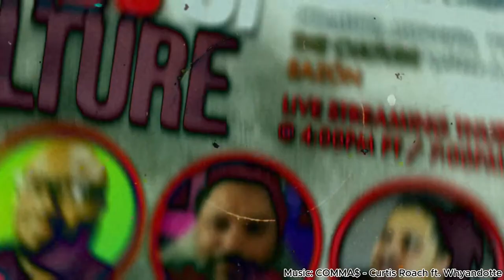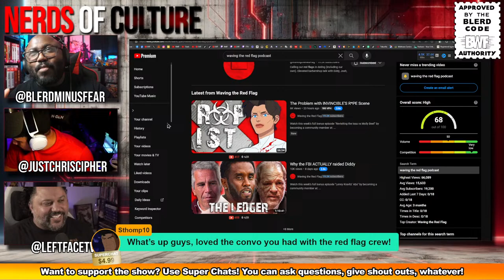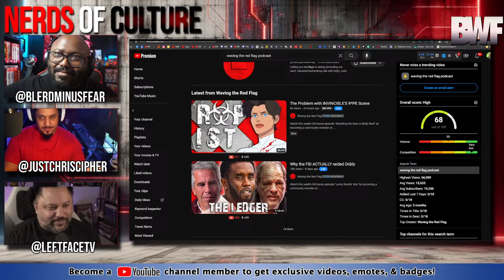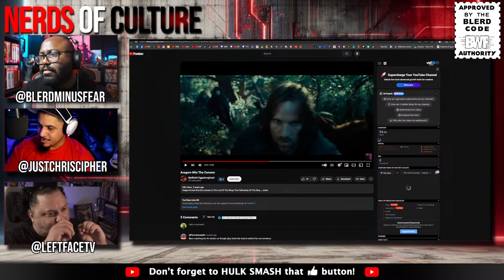Is Fallout "The Way" for Video Game Adaptations? - Nerds of Culture #20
This week's edition of The Nerds of Culture podcast we'll be discussing the Fallout TV series, and more. We'll also be discussing other topics and questions from the chat!

🔴 Want to get into content creation and streaming but don't know where to start with equipment?

🔴 Wanna ask a question on the show but not sure if it's one we get all the time? Check out the FAQ!

Twitter.com/BlerdMinusFear
Facebook.com/BlerdWithoutFear/
Instagram.com/blerdwithoutfear